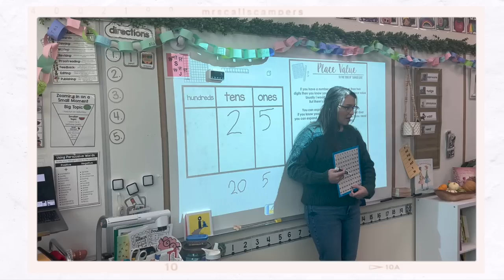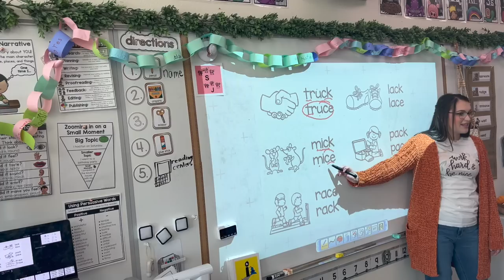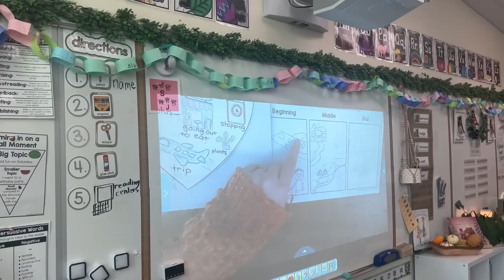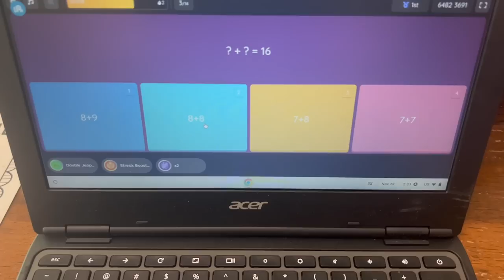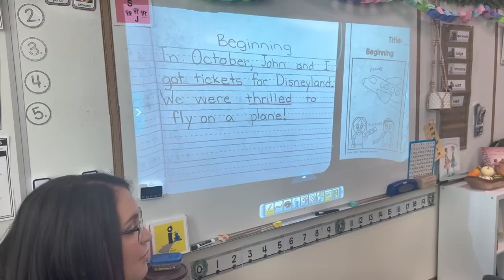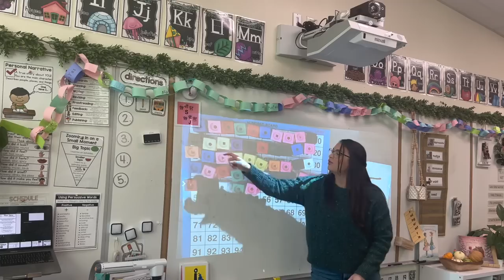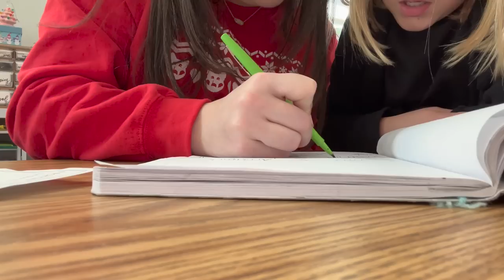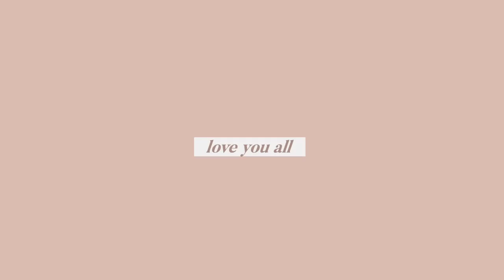Vlog 15 // Daily Happenings in the Classroom | Place Value, Writing, + More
Week 17 of school! Showing you lots of strategies I'm using and just daily happenings in our classroom ♡ open for links and more…

Happy teaching ♡
Mrs. Call